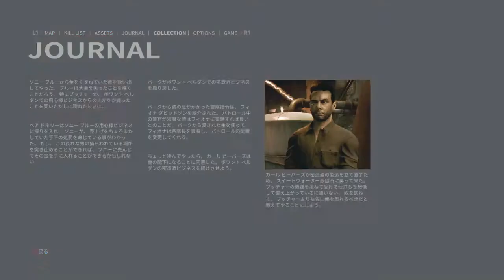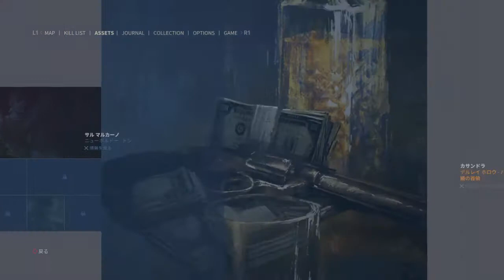＃19【hiuja】siriと実況 マフィア III（Play through Mafia3 with siri ）